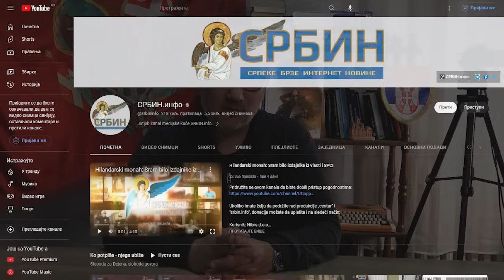Đorđe Višekruna za Srbin.info otkriva: Ovo je spisak sudija i tužioca koji sude za verbalni delikt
U DINARIMA
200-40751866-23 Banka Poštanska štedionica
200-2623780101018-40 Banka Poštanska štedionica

U DEVIZAMA:
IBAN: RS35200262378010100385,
SWIFT: SBPORSBG ,